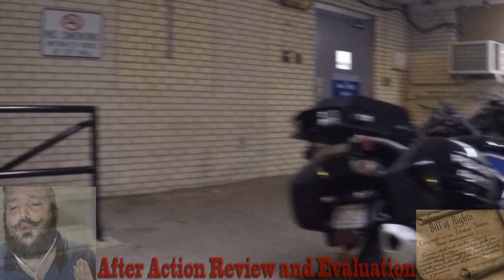Homeless Asleep Spartanburg PD 1st Amendment Audit After Action Review Clip 2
Can you believe police allow homeless people to sleep on the steps of City Hall, yet they attempt to deny access to a public parking lot?  Is this tyranny, or just a misunderstanding of simple law?  In this video, I take a look into the second video highlight clip of my First Amendment Audit at Spartanburg City Hall and Police Department.  Were the police disrespectful, or cordial to the public?  Were the police knowledgeable in the law?  I discuss this and more in my after action review and evaluation.